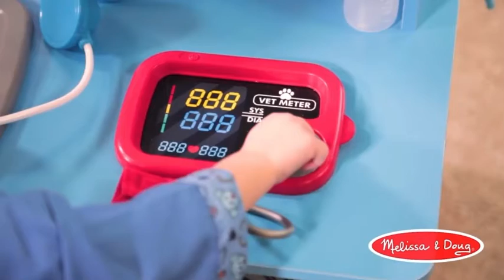Pet Vet Play Set - Dog and Cat! Available at Wicked Uncle USA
Everything young animal lovers need to examine and treat pretend plush pets. A fantastic 24 piece collection for aspiring vets that comes with an adorable plush dog and cute cat. There are a range of instruments to examine your poorly companion with a stethoscope, thermometer, syringe, ear scope, tweezers and clamp. And you'll soon have your patient feeling better with bottles, tubes and tubs of pretend treatments and ointments, bandages, a plaster cast, plus a 'cone of shame' to keep pets from licking. Everything packs away into a handy little tote bag, so little vets can even make house calls!